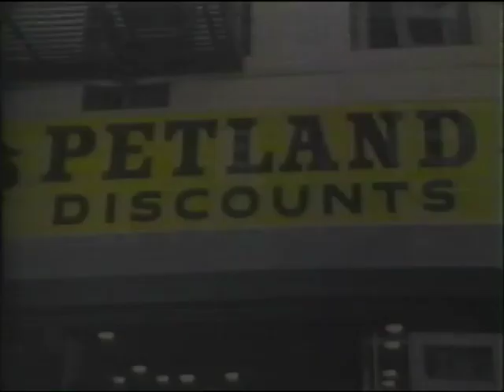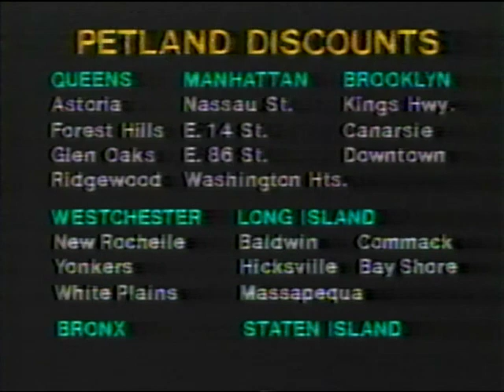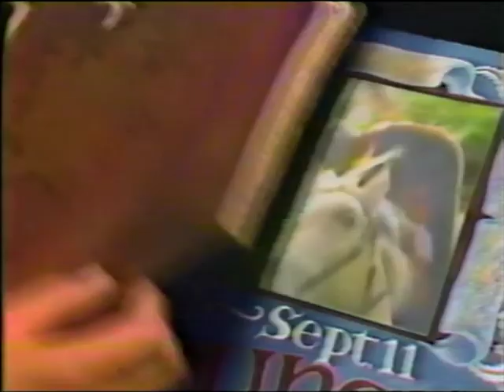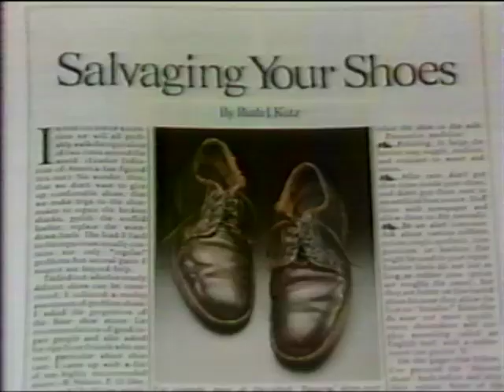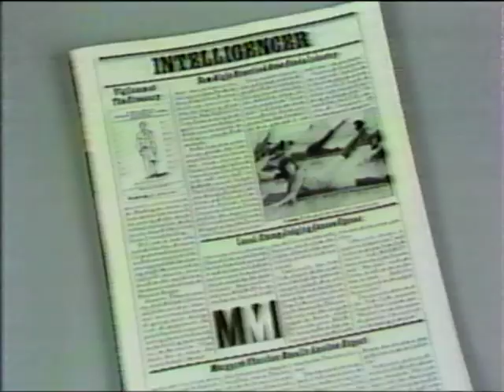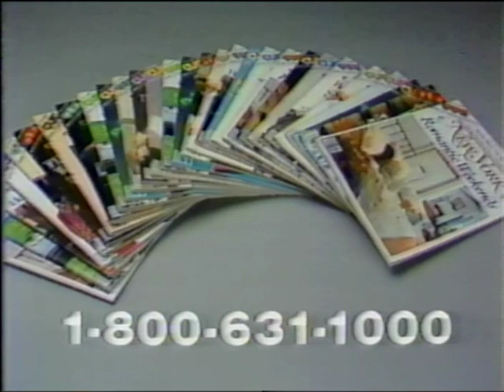80's Commercials Vol. 927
These commercials aired on WABC on July 28th, 1983.  Thanks to Meredith_Vintage for the recording.

1. Crazy Eddie (Crazy Eddie selling me Pac Man and Centipede is a dream come true!)
2. "Dreamgirls" at The Imperial Theatre
3. Potamkin
4. Carvel Ice Cream
5. WABC Late Movie Commercial Bumpers
6. S.M. Rose Chevrolet
7. Petland Discount
8. Coney Island's Astroland
9. MTV (With David Bowie, Pat Benatar and The Police.  This was the same year that Bowie criticized MTV for not featuring black artists, seen in this interview with Mark Goodman
10. Dr. Nick's Transmissions
11. Dial A Mattress
12. Delta Luv Buggy Stroller
13. WABC 7 Station ID/Elvis Presley Information
14. New York Renaissance Festival
15. Just Shirts
16. The Money Store (With Phil Rizzuto)
17. Eye Drx
18. WABC Late Movie Commercial Bumpers
19. New York Magazine
20. S.M. Rose Chevrolet